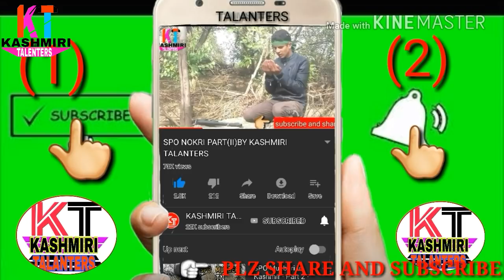NEW FUNNY😃VIDEO BY |KASHMIRI TALENTERS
Kashmiri talent
Kashmiri talanters